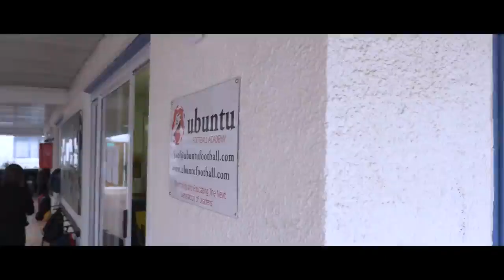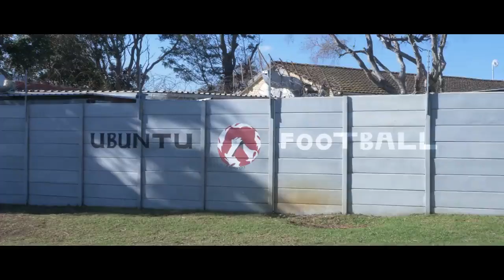What is Ubuntu Football?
Want to learn more about what it is we do at Ubuntu Football? Watch this video to hear from our boys and our executive director! to learn more.